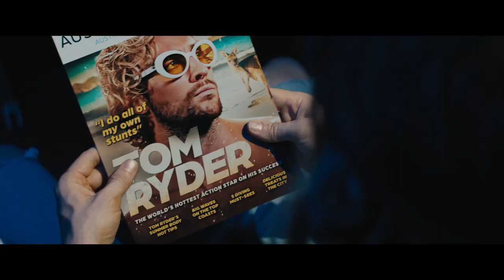‘The Fall Guy’ Official Trailer #2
"I never forget a fist... I don't mean it like that!" So says sensitive, veteran stuntman Colt Seavers as he's being beaten up by thugs... again. For real. Like in the movies!

From real life stunt man and director David Leitch, who helmed Bullet Train, Deadpool 2, Atomic Blonde and Fast & Furious Presents: Hobbs & Shaw and produced John Wick, Nobody and Violent Night, comes a new hilarious, hard-driving, all-star apex-action thriller and love letter to action movies and the hard-working and under-appreciated crew of people who make them: The Fall Guy.

Oscar nominee Ryan Gosling (Barbie, La La Land, Drive) stars as Seavers, a battle-scarred stuntman who, having left the business a year earlier to focus on both his physical and mental health, is drafted back into service when the star of a mega-budget studio movie—being directed by his ex, Jody Moreno, played by Golden Globe winner Emily Blunt (Oppenheimer, A Quiet Place films, Sicario)—goes missing.

Inspired by the hit 1980s TV series, The Fall Guy also stars Winston Duke (Black Panther franchise) and Academy Award nominee Stephanie Hsu (Everything Everywhere All at Once).

Led by production VFX supervisor Matt Sloan and producer VFX producer Chris McClintock, the VFX studios on the film include Cinesite, Crafty Apes, Framestore, OPSIS, Rising Sun Pictures, and Track VFX.